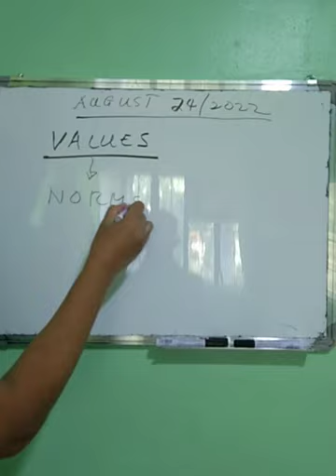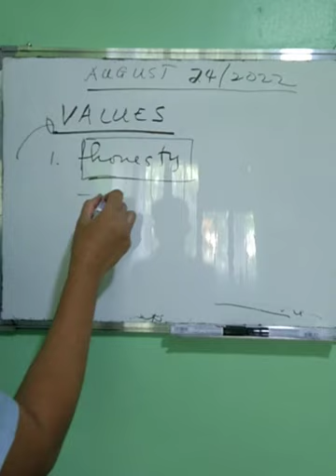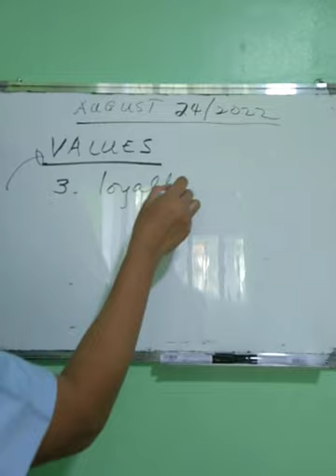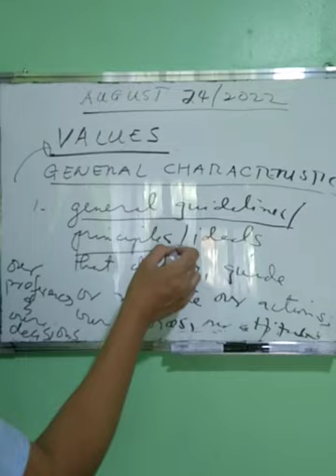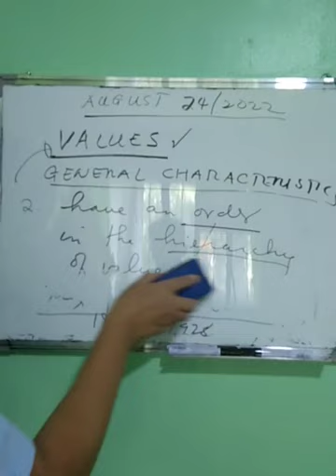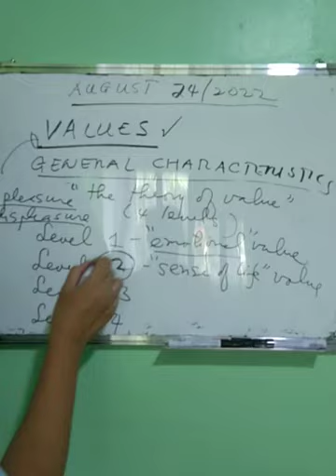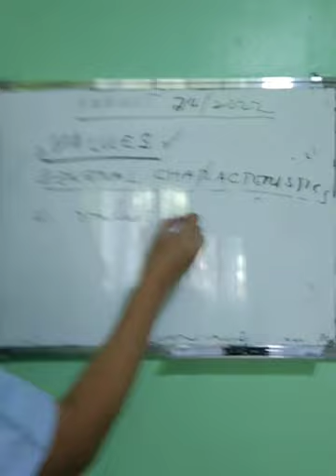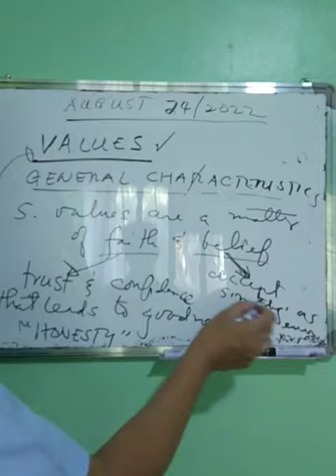Video Lecture 1 in CVN (August 26, 2022)